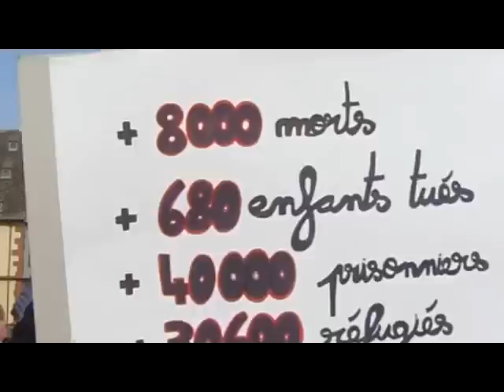مظاهرة الجالية السورية ستراسبورغ 03 Syrie Strasbour mars